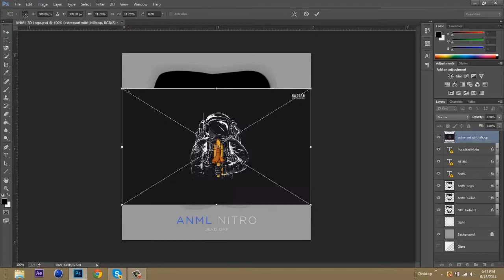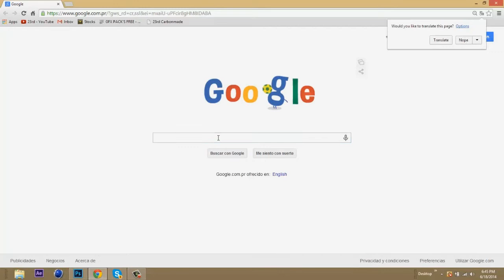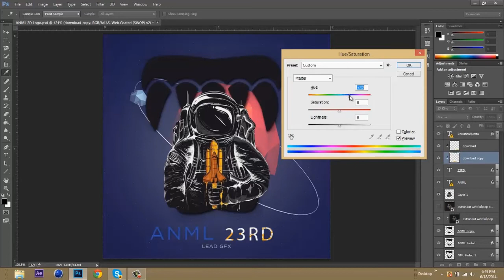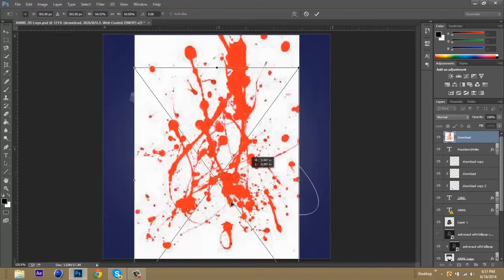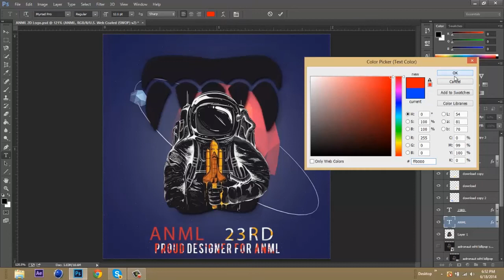ANML 23rd ll AVI Speed Art ll 23rd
Just a Speedy of my new ANML logos :) Leave a Like maybe? ;)